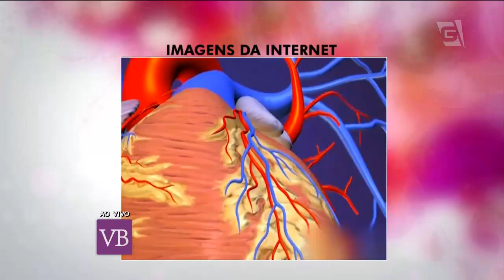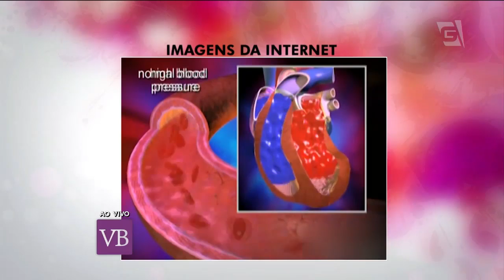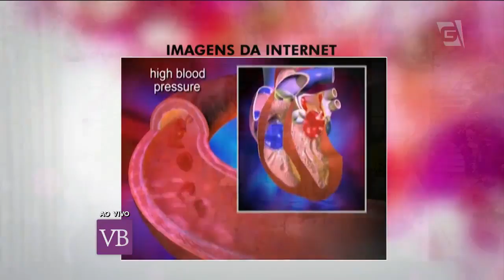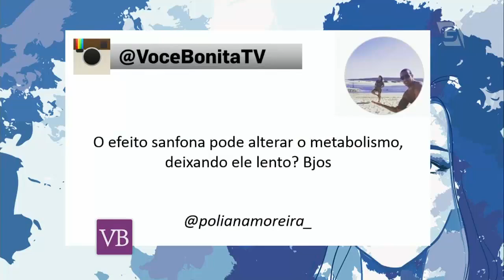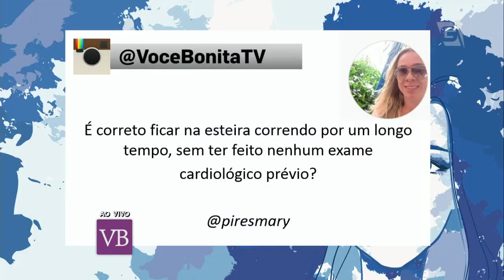Você Bonita - Efeito sanfona pode afetar o coração (02/12/15)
Você sabia que o efeito sanfona pode afetar o coração? O Dr. Hélio Castello te explica tudo no Você Bonita.

Facebook.com/vocebonitatv